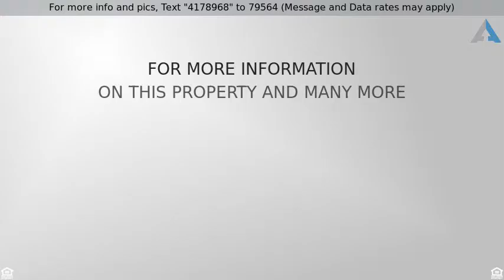Priced at $195,000 - 609 Bethel Avenue, Aston, PA 19014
ADORABLE 4 BEDROOM SINGLE

A job relocation is the only reason this absolute gem is for sale. Looking for an updated house with a bedroom and full bath on the first floor? You found it! Need easy access to I95 or Rte 322? You found it! Do you desire two long driveways so there is room to park your RV, work truck as well as two or more cars? You guessed it - you found it! This updated 4 bedroom, 2 bath house is just waiting for new owners. Enter the house via the fully enclosed four season porch with plenty of windows for natural light. The charming living room has hardwood floors and leads to a very spacious dining room. The kitchen has oak cabinets, newer appliances and an easy care and lovely tile floor. Exit the kitchen to a beautiful wood deck with a pergola and a large backyard. A first floor bedroom and full bath complete the picture. The second floor boasts 3 bedrooms and an updated full bath. The full basement offers a bonus room for an office, play room, or whatever your needs may be. Seller is a professional contractor and will repaint one or two bedrooms to a color of the buyer's choosing in order to seal the deal.